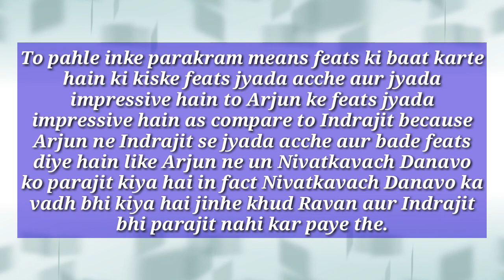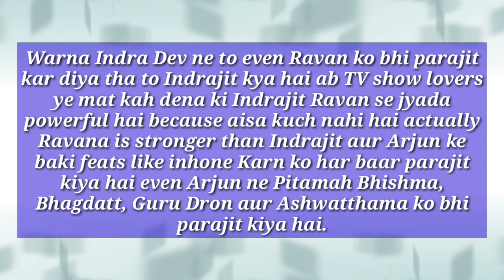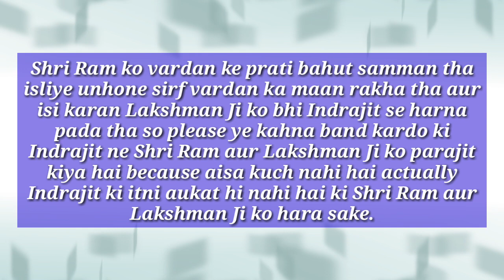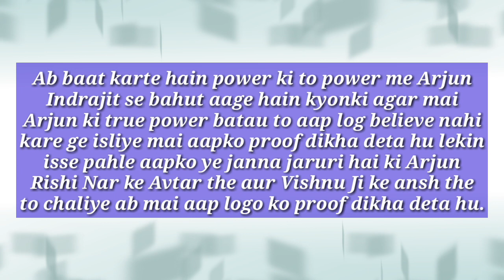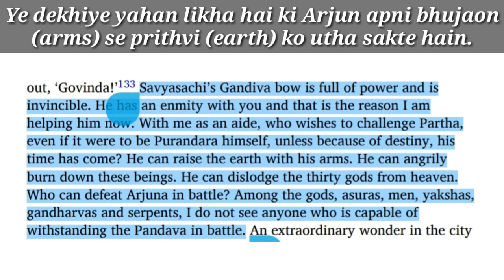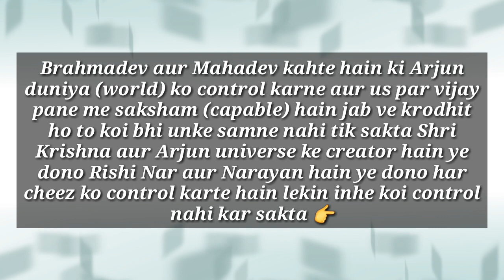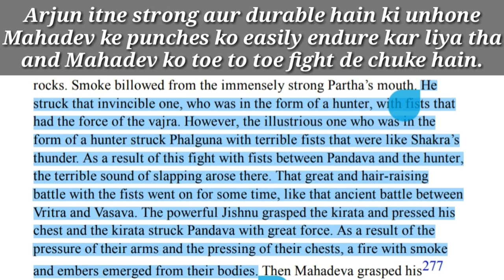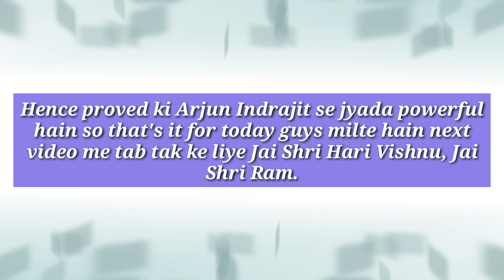Indrajit vs Arjuna | इंद्रजीत और अर्जुन में कौन है ज्यादा शक्तिशाली? | Epic Sanatan Dharma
Indrajit vs Arjuna | Arjuna vs Meghanada | इंद्रजीत और अर्जुन में कौन है ज्यादा शक्तिशाली? | Epic Sanatan Dharma